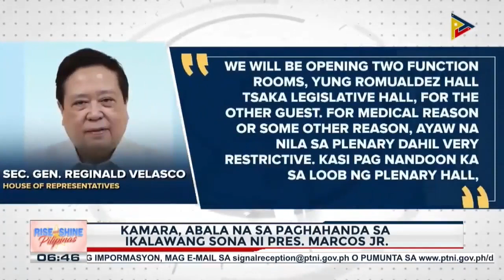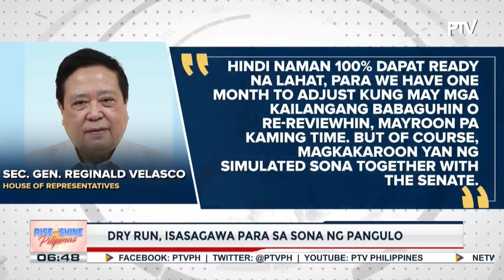Kamara, abala na sa paghahanda sa ikalawang SONA ni PBBM